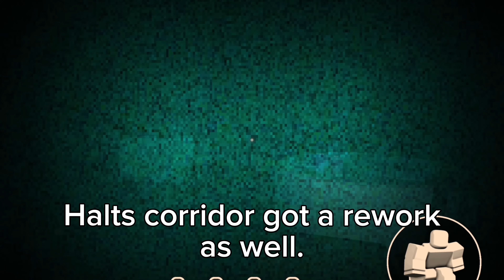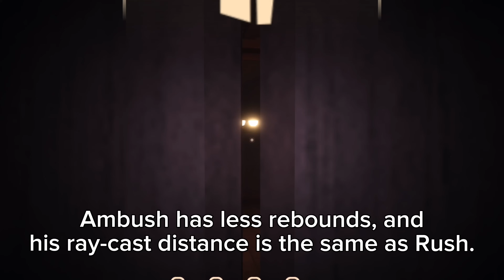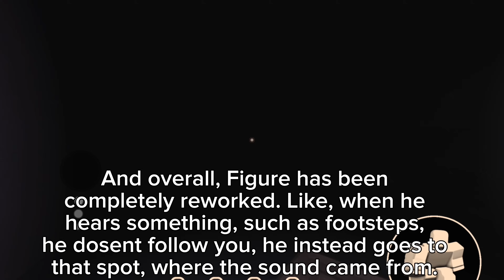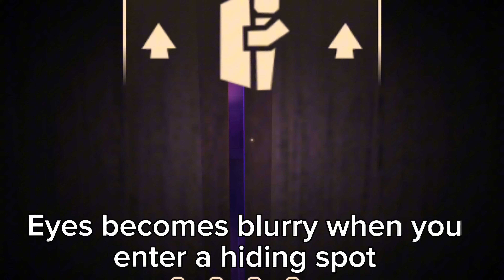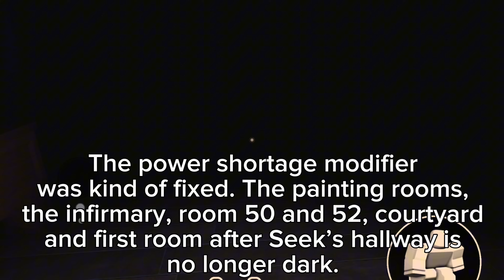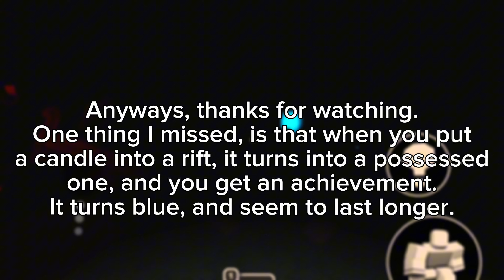All The NEW Changes To The Hotel | Floor 2 Update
In this video, I will cover (hopefully) all of the changes in The Hotel! LSplash recently updated the game and changed up The Hotel a bit. New rooms, Reworked Infirmary, and added new side rooms!

0:00 Intro
0:07 Hotel Changes
7:27 Library Changes
10:00 Other Hotel Changes
19:59 Modifier changes